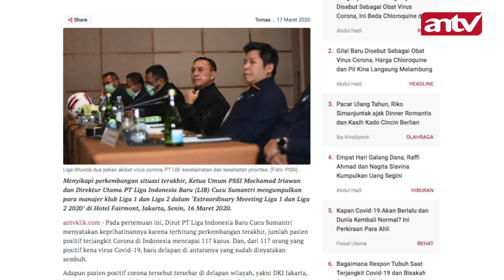Kembalinya Si Mutiara Hitam Okto Maniani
OKTO IS BACK !